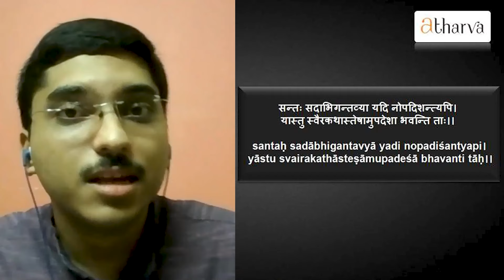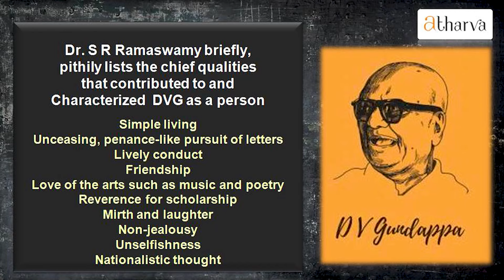DV Gundappa: The Conscience-keeper of Public Life & Literature: Shashi Kiran BN, Prekshaa Journal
56:29 - DVG: “The highest use of literature is a certain grace and serenity.”
or
Shiva Sankalpa
Bandhan Bank
Gurugram, Haryana
Buy DVGs books online:
1) Jnapaka-chitra-shaale
2) Mankutummana Kagga
4) DVG's Mankuthimmana Kagga English version
Links to a few English translations of DVG's works:
- A tribute to Sri D.V. Gundappa or DVG on his 133rd birthday
- Read all about the iconic D.V.Gundappa's grand and sublime vision of how Indian history should be written
DV Gundappa: The Conscience-keeper of Public Life & Literature: Shashi Kiran BN, Contributing Editor, Prekshaa Journal